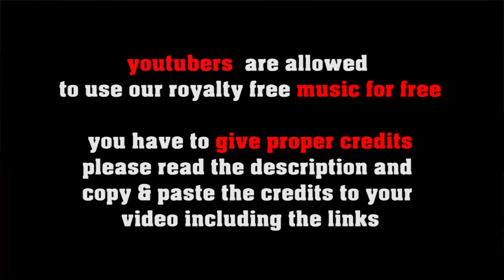Gimme Da Blues - royalty free no copyrighted Blues by freesoundmusic.eu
A great Blues played by baritone sax - nice crossover between jazz and blues!

FREE LICENSE (only for youtubers):
BUT you have to give credits in the video description as follows:

copy & paste
GIMME DA BLUES

5 easy steps how to put our 100% royalty free music in your video clips:
1. Choose the music you like best for your clip
2. convert the video to mp3
3. sync the mp3 to your clip
4. upload your video to your channel
5. add song title and the link to the music clip on our Freesoundmusic channel in your description.